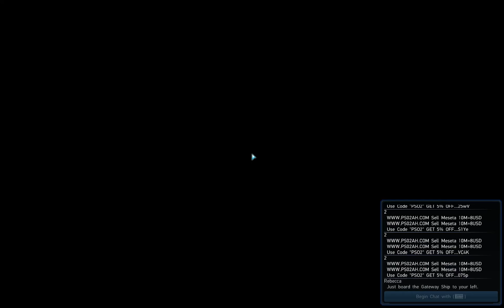[PSO2 Global] XH Luthor Solo Jet Boots Only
Otherwise known as "WHO IS THIS CAT AND WHY CANT I KILL IT?!"